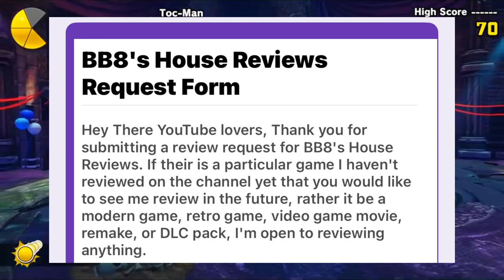So I Finally Played PAC-MAN WORLD: Re-PAC | BB8's House Reviews Remix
In this video, I finally review PAC-MAN WORLD: Re-PAC after 2 years of release

[TIMESTAMPS]
0:00 ➤ Intro
1:18 ➤ Gameplay
3:11 ➤ Graphics & Performance
5:27 ➤ Story
7:35 ➤ Verdict
8:52 ➤ Final Score (7/10)
9:22 ➤ Outro